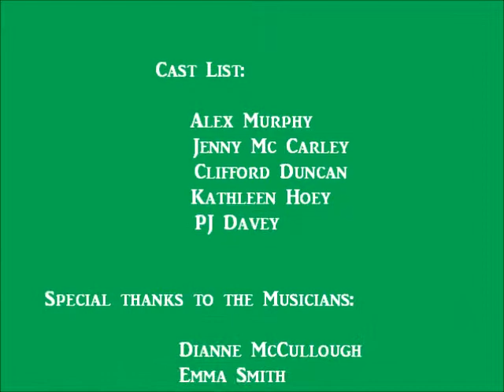Blind Fiddler final scene.wmv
Dress rehearsal...Final scene Act 2